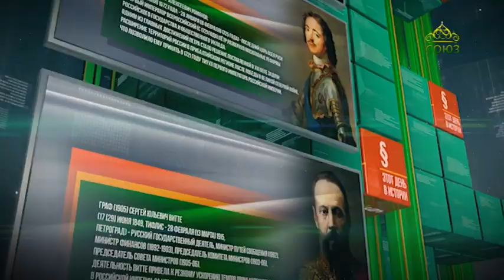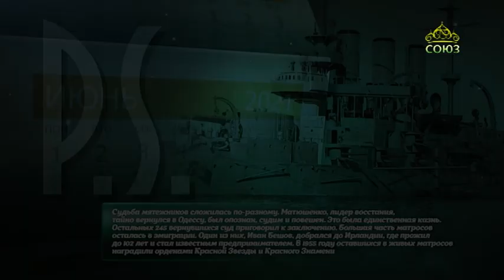Этот день в истории. 27 июня